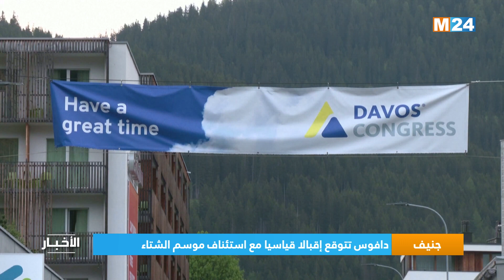نشرة الثامنة مساء ليوم الثلاثاء 10 يناير 2023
.M24TV نشرة الثامنة مساء ليوم الثلاثاء 10 يناير 2023 من تقديم حفصة أشباكو على

لمتابعتنا

لتحميل التطبيق